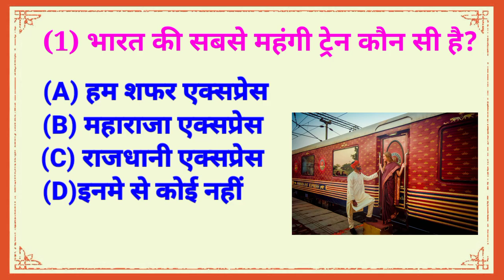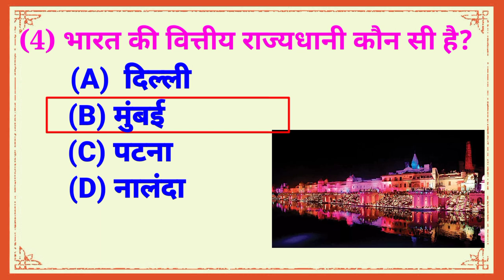Hindi In Gk Question || 5 Top Question VVI 📙 Gk Question Video#video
GK In Hindi || Sawal Aur Jawab || GK Question Answer || General Knowledge || Current Educational ||, हेल्लो दोस्तों | आज मैं आपके लिए लेकर आया हूँ  GK के 20 सवाल और जवाब । आपको हमारा यह विडियो कैसा लगा हमें कमेंट करके जरूर बताइये । और ऐसे ही GK In Hindi || Sawal Aur Jawab || GK Question Answer || General Knowledge || Current Educational ||, हेल्लो दोस्तों | आज मैं आपके लिए लेकर आया हूँ  GK के 20 सवाल और जवाब । आपको हमारा यह विडियो कैसा लगा हमें कमेंट करके जरूर बताइये ।
Your quiries -:
 Important GK Questions and answer for Competitive Exams
 Quiz Test
 Future Tak GK
 Important gk
 Quiz test
 competitive quiz
 quiz questions
 general knowledge questions
 gk quiz
 India GK
 hindi gk
 future Tak GK
 Important gk
 Quiz test
 competitive quiz
 quiz questions
 general knowledge questions
 gk quiz
 India GK
 hindi gk
 samanya gyan
 gk questions
 hindi
 lucent geography

 geography gk
 lucent mcq
 gk
 gk questions and answers
 gk question
 general knowledge
 future tak gk
 gk questions
 g k
 samanya gyan
 sarkari naukarigk
 gk ke sawal
 knowledge
 question answer
 general knowledge questions
 gk knowledge
 जनरल नॉलेज
 जीके
 gk quiz
 g.k
 gk
 gk question
 gk afroz
 gk questions
 gktoday
 gk tricks
 gk study adda
 gk video
 gk live
 question
 सामान्य ज्ञान
 general knowledge ke question
 gk knowledge
 gk dijiye
 general class
 paheli jaano
 Future Tak GK
 Futuretakgk
 FUTURETAKGK
 gk 2019
 gk 2020
 gk 2021
 gk 2022
 up police gk
 ssc gk
 ssc chsl
 ssc mts
 ssc gd
 Study gk
 Gk Drishti
 gk wala gyan
 gk wala
 currnet educational gk
 current educational
 current
 educational

 ssc gk
 ssc chsl
 ssc mts
 ssc gd
 Study gk
 Gk Drishti
 gk wala gyan
 gk wala
 currnet educational gk
 current educational
 current
 educational